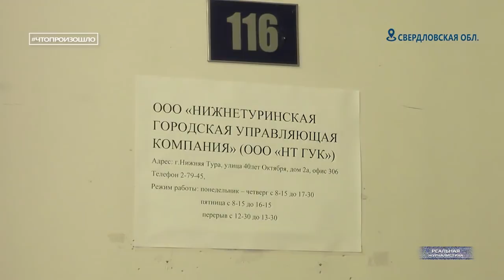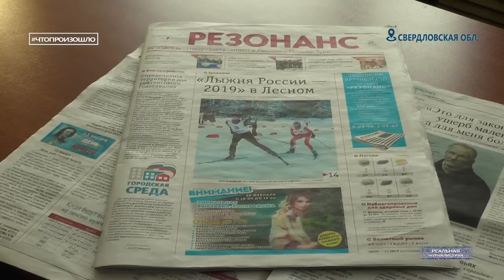А у них - ВСЕ ПУЧКОМ! Как Вексельберг и охранник целый город попилили. Чтопроизошло?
Пока идем в гости к мэру, расскажу Вам, кто такой Алексей Стасенок и почему он удостоился нашего внимания. Это, к слову, один из самых молодых российских градоначальников. Скоро ему исполнится аж 31 годик. Но несмотря на молодость — эпатажа ему не занимать. Он уже и убегал от наших корреспондентов. И по-пацански на камеру базарил. А иного слова тут и не подберешь…
Что ж сделать — отпечаток на личность сего молодого человека наложил опыт работы в провинциальном ЧОПе. Нет — нет… Вы не ослышались… Мэр-охранник… Туринцам видимо несусветно повезло.А вот с хозяйстом и экономией здесь как раз все плохо. Городские сети находятся в плачевном состоянии. До 2014 года городскими сетями заведовала теплоснабжающая компания, принадлежащая олигарху Виктору Вексельбергу. Трубы были не покрашены, не утеплены, теплопотери в городе были колоссальные. Теплотрассы отапливали улицы, а горожане платили за все это. За 9 лет их не ремонтировали и естественно они пришли в негодность. Ведь деньги, на которые должны были ремонтироваться сети, отправлялись в главный офис компании олигарха. Это спецпроект "Реальной журналистики" программа "Что произошло?".. сегодня проедемся по вороватому мэру одного уездного города. Подробности дальше. Поехали!